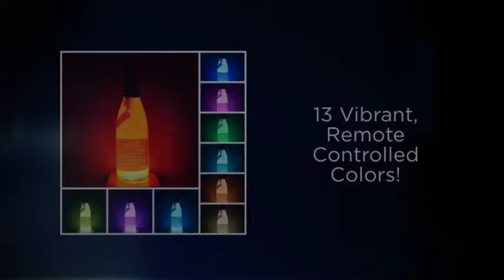Bookers LED Bottle Light Video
Bookers, 13 Color Changing LED Bar Light With Remote Control